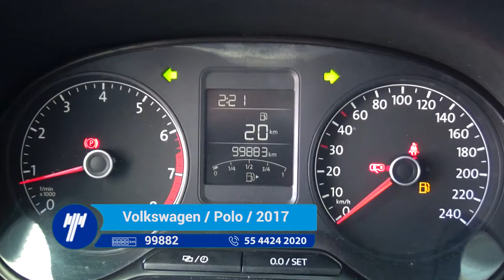Volkswagen / Polo / 2017 - HT036973